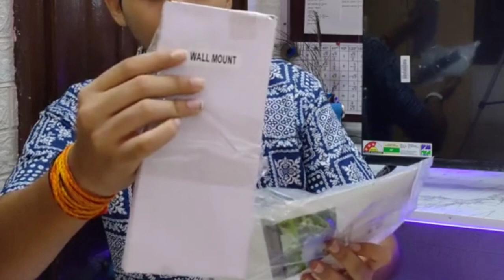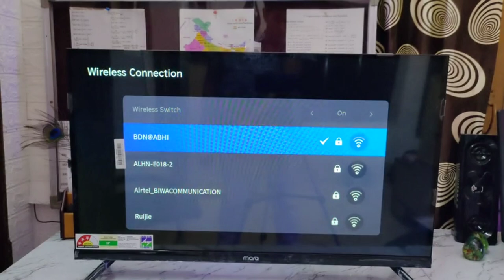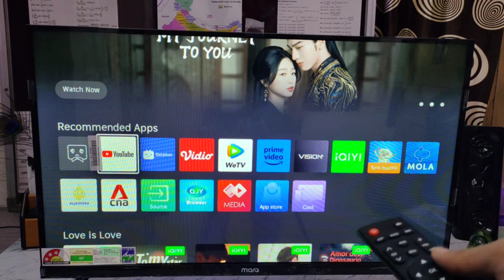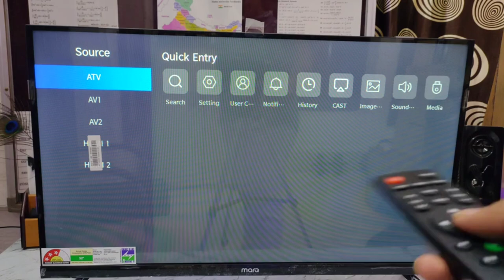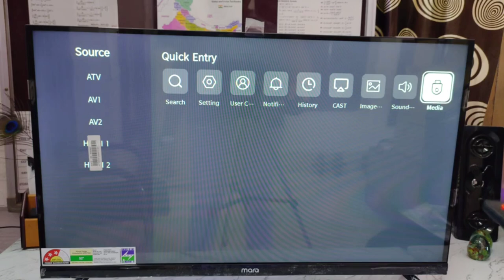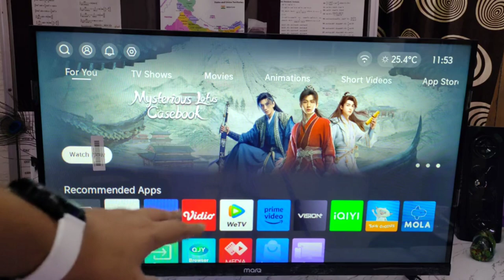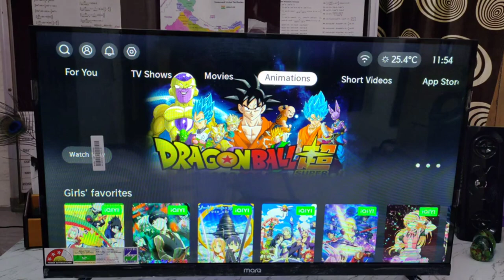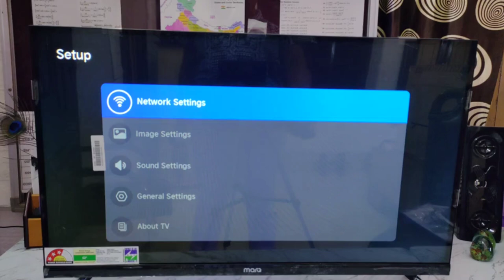Flipkart 32 inch smart tv in Big Dussehra Sale | MarQ Smart LED Review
Flipkart 32 inch smart tv in Big Dussehra Sale  | MarQ Smart LED TV Review | Best Budget LED TV

Top Queries
MarQ 32 inch Smart TV
MarQ by Flipkart
smart Tv By Flipkart
32 inch smart tv under 10000
32 inch smart tv best 2023
32 inch smart tv unboxing
marq by flipkart 32 inch smart tv
best tv in budget
marq 32 inch led tv 2023 model
smart tv review
flipkart big dussehra sale 2023
big dussehra sale